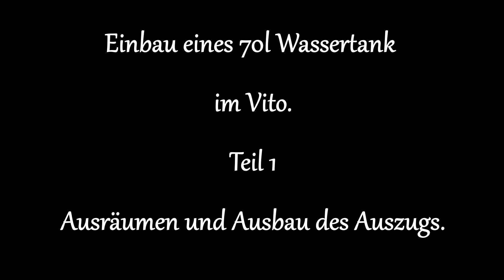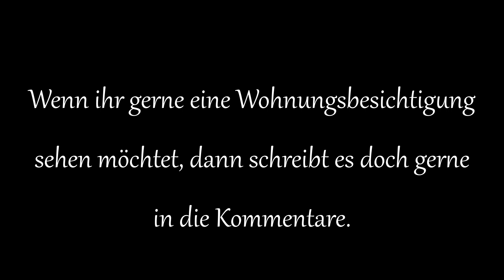70 Liter, Freiheit pur | mehr Wasser im Vito | autark stehen leicht gemacht | DIY | Vanlife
Der Vito wird aufgerüstet, zuvor hatten wir einen 12l Kanister verbaut, diesen haben wir jetzt getauscht gegen einen 70l Tank. Hierfür mussten wir aus unserem Heckauszug ein Stück entfernen, aber seht euch das Video an, da werdet ihr alles erkennen. Bei Fragen könnt ihr gerne die Kommentarfunltion nutzen.
Und wer Interesse an einer Wohnungsbesichtigung hat, darf auch dies in den Kommentaren mitteilen. Sobald dann der Ausbau fertig ist, werde ich dann gerne eine Roomtour filmen.
Viel Spaß